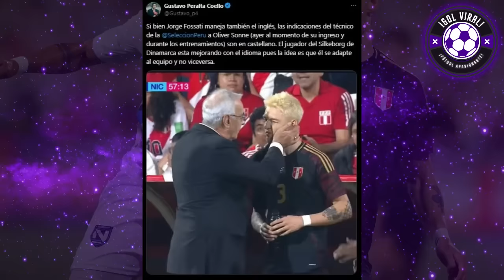FOSSATI Y ADVERTENCIA A SONNE! "OBLIGADO!" GARECA NO OLVIDA AL PERÚ! EMOTIVO GESTO CON PERUANOS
FOSSATI Y ADVERTENCIA A SONNE! "UNA Y TE VAS" GARECA NO OLVIDA AL PERÚ! EMOTIVO GESTO CON PERUANOS

CONFERENCIA HOY JORGE FOSSATI PREVIA PERU VS REPUBLICA DOMINICANA
"UNA MÁS Y TE VAS"

OLIVER SONNE ADVERTIDO POR JORGE FOSSATI EN CONFERENCIA HOY EN VIVO!! "ESTÁS OBLIGADO SONNE QUERIDO" ANALISIS HOY PICANTE DE FOSSATI A HORAS DEL PARTIDO AMISTOSO ANTE REPUBLICA DOMINICANA

RICARDO GARECA Y EMOTIVO GESTO CON HINCHAS PERUANOS EN FRANCIA!! "LOS AMO PERÚ" TREMENDO GESTO HOY EN VIVO!!

¡OLIVER SONNE ASUSTADO TRAS ADVERTENCIA DE JORGE FOSSATI! ULTIMATUM
SONNE HOY NOVEDADES PERU SELECCION PERUANA EN VIVO ENTRENAMIENTO